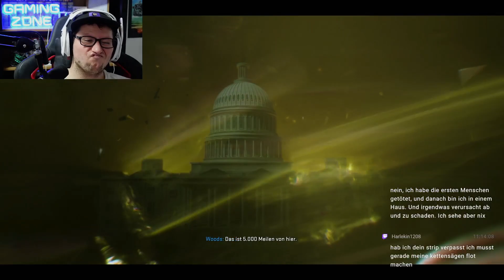CALL OF DUTY BLACK OPS 6 KAMPAGNE STORY ENDE #018 - TRENNUNGSANGST °